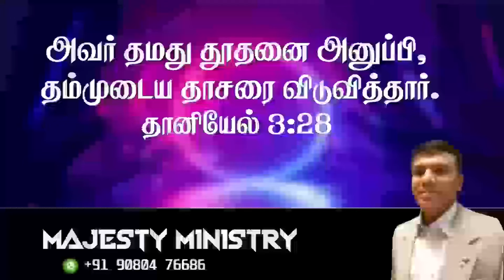" God sent him Angel and delivered his servants "